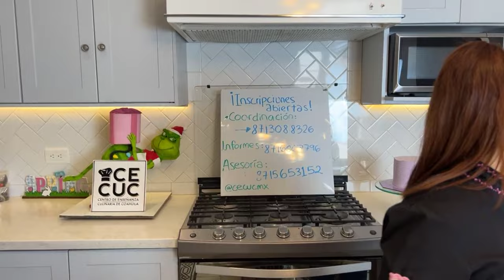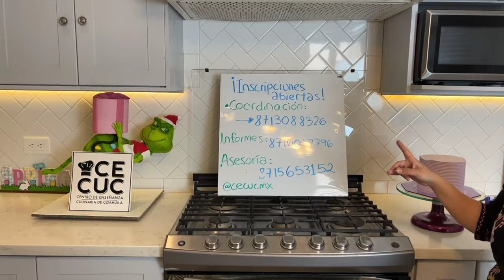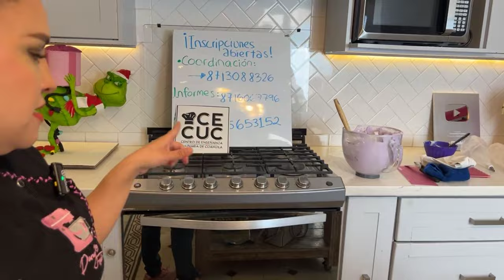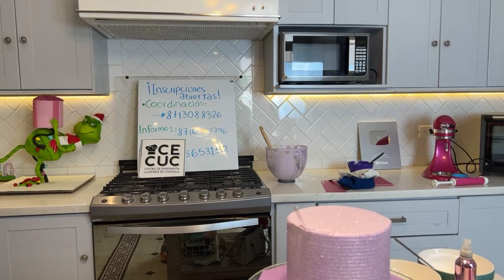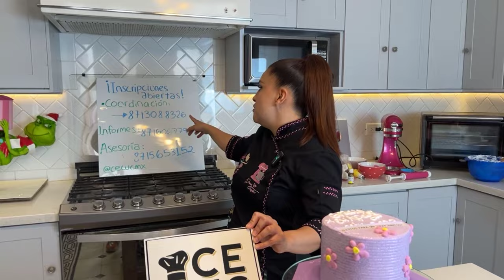Pastel con mensaje secreto!!!🤫🤫✨✨